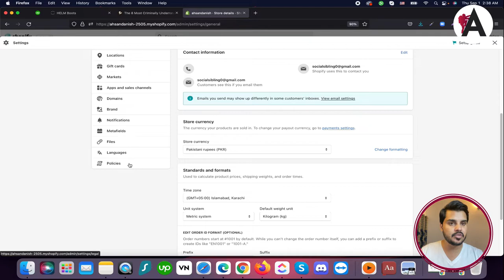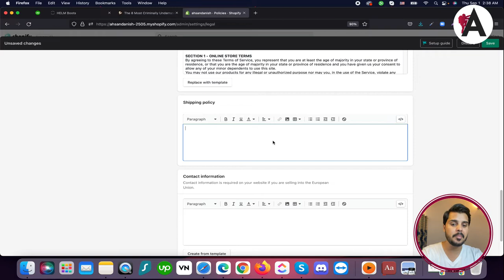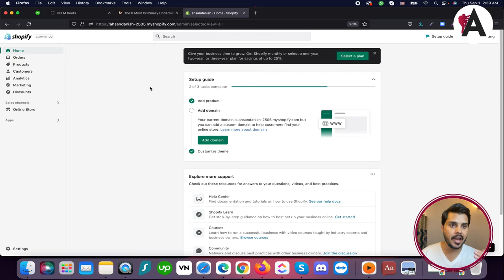How to add Privacy Policy Pages in Shopify | Complete Shopify Tutorial For Beginners in URDU/HINDI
Learn how to seamlessly integrate Privacy Policy pages into your Shopify store with this comprehensive tutorial designed for beginners. Presented in Urdu/Hindi, this video covers all the essential steps to ensure your Shopify store is compliant with privacy regulations while catering to a wider audience. From creating the page to customizing it to suit your store's needs, this tutorial equips you with the knowledge to confidently navigate the intricacies of privacy policies on the Shopify platform.

🟠 💬 𝗙𝗼𝗹𝗹𝗼𝘄 & 𝗖𝗵𝗮𝘁 𝘄𝗶𝘁𝗵 𝗺𝗲 :
_____________/𝗦𝘂𝗽𝗲𝗿 𝗟𝗶𝗻𝗸\_______________